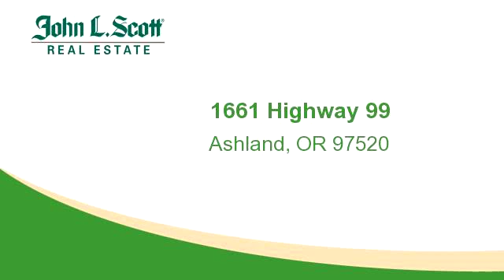Commercial for sale - 1661 Highway 99, Ashland, OR 97520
High quality Class A Office Space to be Built out at Landlords sole cost. Space is offered at $1.50 per square foot. NO NNN Fees! The Thriving Medical community at the North End of Ashland continues to grow. Join Providence Health and other Tenants in this to be built out 3600 square foot space. Landlord is very open minded and has a generous build out package available to qualified Tenants, Initial Term length negotiable. All lease terms negotiable. Ample Parking, easy access to and from interstate 5. Top floor space provides nice views as well. If tenant needs medical space, Landlord will provide a per sq. foot quote.

Bedrooms: 0
Bathrooms: 0
Square Feet: 0
Price: $2

04/14/2016 11:38:02 am

Last modified: